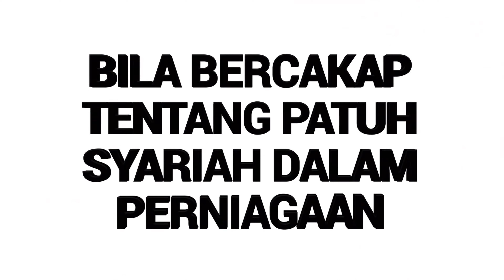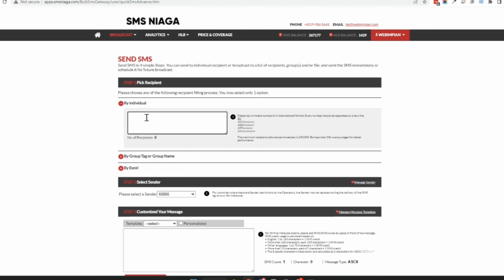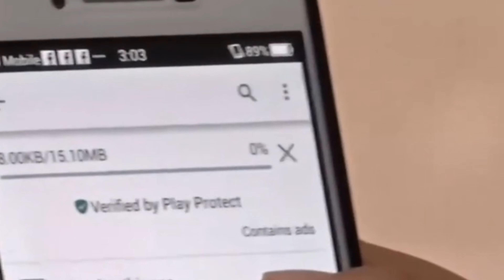SMS Niaga Syariah Compliance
Alhamdulillah, akhirnya SMS Niaga telah mendapat sijil patuh syariah oleh Elzar Shariah Solution Sdn. Bhd.
SMS Niaga adalah salah satu platform bagi tujuan marketing untuk blast SMS pada pelanggan anda.
Sekarang, anda tidak perlu lagi risau tentang pelanggaran undang-undang Islam atau mencipta imej negatif terhadap syarikat anda sekiranya anda  menggunakan servis kami!